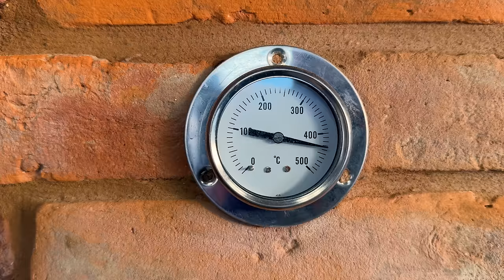От Океана до Печи! Гигантский Скат Запеченный под Крепким Слоем Соли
Откройте для себя невероятный вкус морской жизни с нашим новым видео! Мы приготовим огромного морского ската, запеченного под толстым слоем соли в печи, прямо в сердце деревенской кухни. Это блюдо не только невероятно вкусное, но и полезное, полное белка и витаминов. Готовьтесь к потрясающему кулинарному опыту, который оставит в вас незабываемые впечатления и желание повторить его снова и снова! Всем приятного аппетита и увидимся в следующем ролике!

Так вы точно ничего не пропустите, а нам будет приятно что вы остаетесь с нами😊